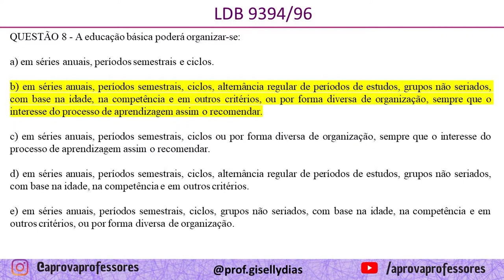LDB Sequência de questões para você se preparar para o seu concurso - questão 8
LDB é a sigla para Lei de Diretrizes e Bases da Educação, considerada a mais importante lei que versa sobre a educação no Brasil. Conhecida popularmente como Lei Darcy Ribeiro, em homenagem a um dos mais proeminentes educadores brasileiros, a LDB deve ser estudada por todo estudante e profissional da educação.
Então venha com a gente corrigir muitas questões dobre LBD que certamente cairão em seu concurso para o magistério.

O Aprova Professores é um canal voltado para quem deseja ser aprovado nos concursos públicos voltados para o magistério.
Nossa equipe conta com professores especializados em Concursos na área do Magistério e que estão aqui para te ajudar  a garantir a sua posse!